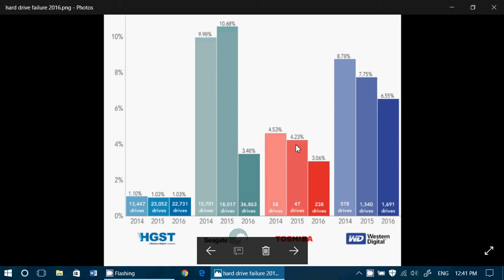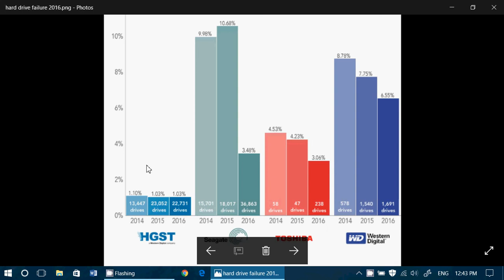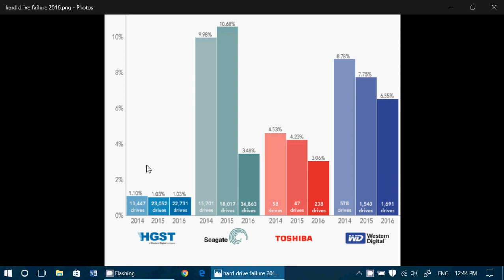Fixit Hard disk Drive Failure rates HGST Toshiba Western Digital and Seagate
interesting statistics on the Failure Rate of Mechanical Hard Drives from 4 different brands, note that SSD's are not in this chart, but overall seam to have lower failure rates